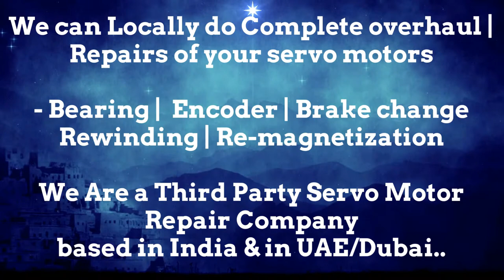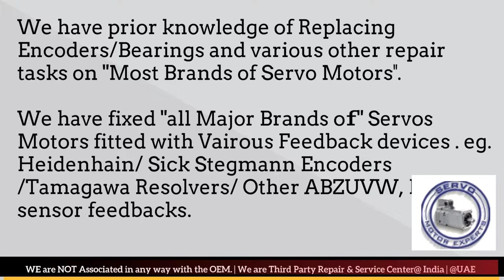Pacific Scientific Repair Arab GCC Drive Servo motor Dubai Encoder Resolver Heidenhain UAE Dubai